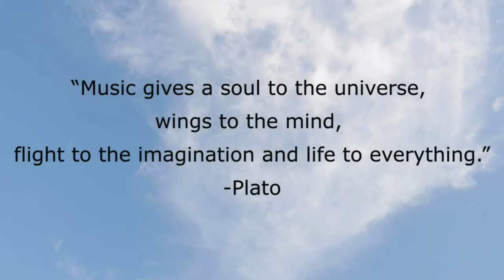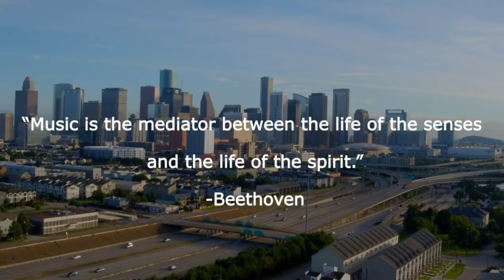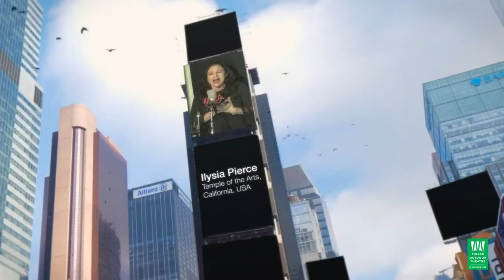TMCO Presents LOVE CAN MOVE THE WORLD at Miller Outdoor Theatre Featuring Michael Gott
The Texas Medical Center Orchestra (TMCO) and Michael Gott team up to present Love Can Move the World, an evening of uplifting music, at Miller Outdoor Theatre.

The nationally recognized, award-winning Texas Medical Center Orchestra, led by founder Libi Lebel, is one of the few community orchestras in the nation with origins in the health professions. For this performance, TMCO will accompany Gott on many of his heartfelt songs, including Amazing Things, Let Me Fall, and Heart of the World.

The Texas Medical Center Orchestra is known as one of the finest community orchestras in the nation, winning the American Prize for best community orchestra in 2017 and 2018.

Established in 2000, TMCO is one of the very few orchestras with its origin in the health professions. Most of the members are health professionals who have a dedication to music that goes beyond their daily occupations. The mission of the orchestra is to provide fellowship for its members, contribute culturally to the community, and raise awareness for medical and other local charities through its concerts and other events.

Founder and Artistic Musical Director, Libi Lebel, has a remarkable talent and growing reputation for leading the award-winning orchestra through challenging and varied programs. Support the orchestra and come see why the Texas Medical Center Orchestra is just the right medicine.